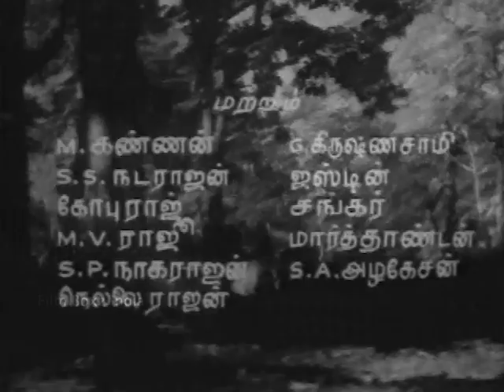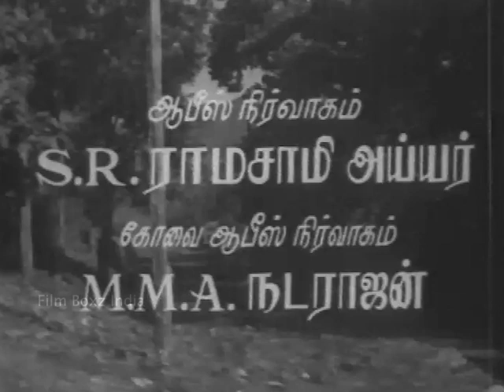Kattu Rani Full Movie || காட்டு ராணி || S.A Ashokan| K.R Vijaya | Manohar| V.K Ramasamy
MOVIE CAST
S. A. Ashokan
K. Balaji
S. V. Ramdas
Sandow M. M. A. Chinnappa Thevar
Gemini Balu
"En Thangai" T. S. Natarajan
K. R. Vijaya
Sheela
M. Kannan
S. S. Natarajan
Gopuraj
S. P. Nagarajan
"Nellai" Rajan
G. Krishnasamy
Justin
Shankar
Marthandan
S. A. Azhakesan
STORY
Kaattu Rani (transl. The queen of the jungle) is a 1965 Indian Tamil-language film produced by Sandow M. M. A. Chinnappa Thevar via Dhandayuthapani Films and directed by M. A. Thirumugam. The film stars S. A. Ashokan, K. Balaji, K. R. Vijaya and Sheela. It was released on 4 February 1965.